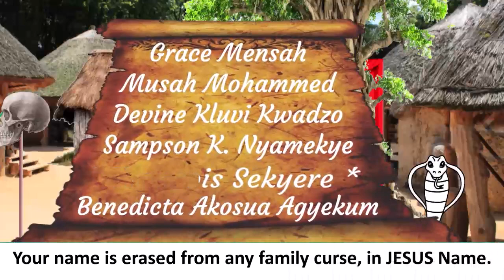NEW YEAR PRAYERS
This video was designed and developed for individuals to share with their loved ones. A video that has the potential to change lives, console the needy, revive the feeble and give hope to the hopeless. The designer, Mr. Daniel Konin is an Instructional Technologist and a Deputy Registrar at AAMUSTED. It is hoped that the Good Lord will touch your heart and restore you. Thank you.